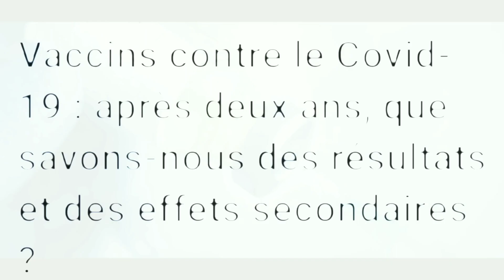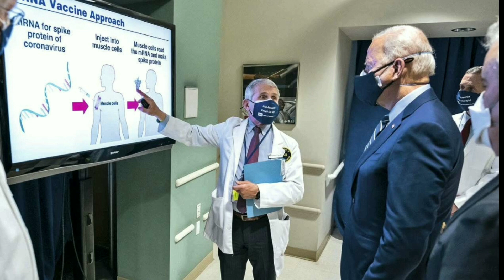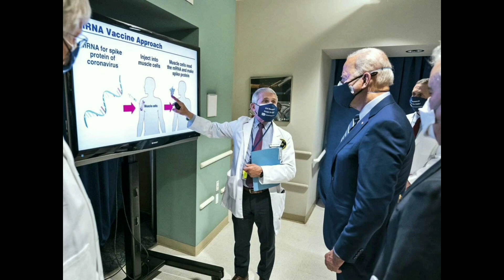Vaccins contre covid-19: après deux ans,que savons-nous des effets secondaires et des résultats ?